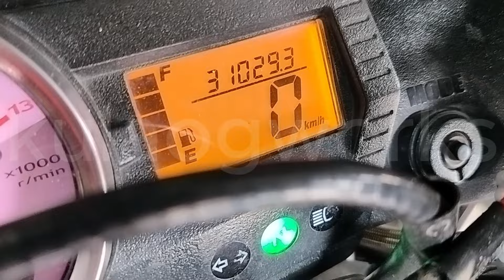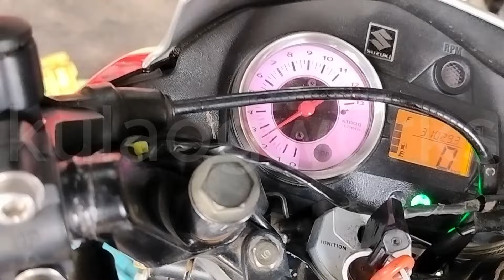✅TITLE: LOOSE COMPRESION !!! Baka my ganto na din mutor nyu,, Panuodin ang full video.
Sabe ni idol nagagamit pa naman daw mutor nya, tpos bigla nalang daw nag LOOSE COMPRESSION, kaya dinala sa atin ni idol para ipacheck ang unit nya...  At nung i check natin magugulat kayo mga idol sa nakita natin.. Panuodin ang full video para malaman kung anu yon.. Si idol from San Juan, Batangas pa salamat sa tiwala idol.

✅Social media accounts:
✅tiktok account; Kulaogworks